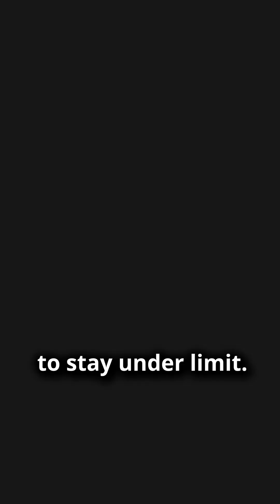Redis Will Evict Your Stream — Unless You Do This (Even with Persistence)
AOF and RDB persistence won't help you